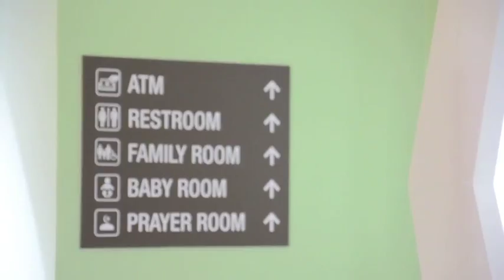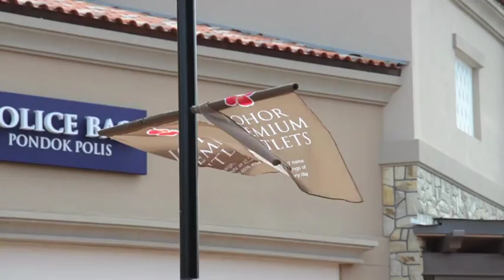JPO - Johor Premium Outlet videography